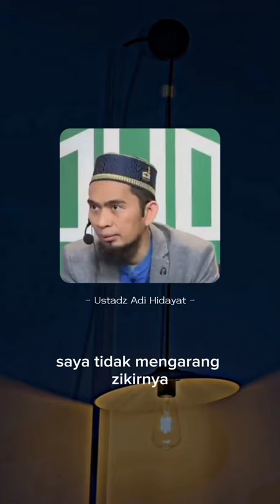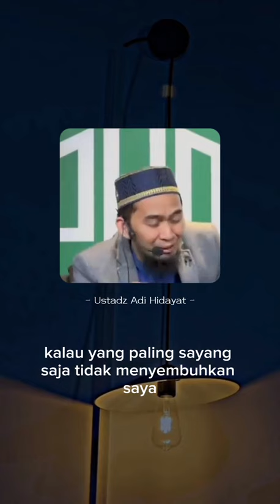LAKUKAN DZIKIR NABI AYYUB ALAIHI SALAM